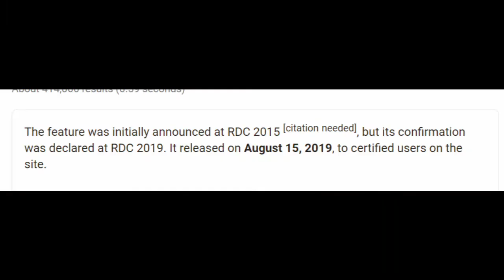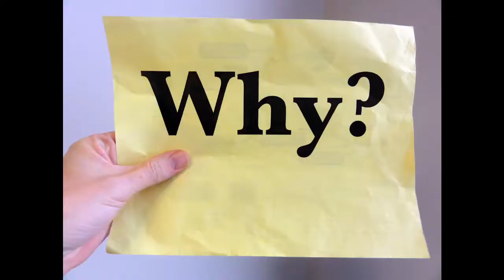THE MOST CREEPIEST UGC ITEM ON ROBLOX.. WHY!?!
PLZ HELP!